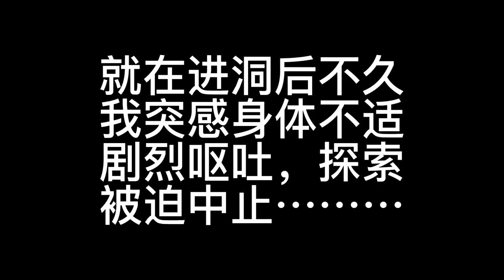相传悬崖古洞内藏有灵丹妙药，小伙进入后发现炼丹炉和床榻，但却为何突然呕吐不止？户外向阳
悬崖洞穴发现火炉、床榻，小伙到洞口后身体不适，因就医中断拍摄

YouTube的朋友们大家好，我是户外向阳
极限探索，探秘山洞
山水航拍，旅拍趣闻
开启狂野的探险之旅
带你跨越山河，探寻秘境！
相传悬崖古洞内藏有灵丹妙药，小伙进入后发现炼丹炉和床榻，但却为何突然呕吐不止？